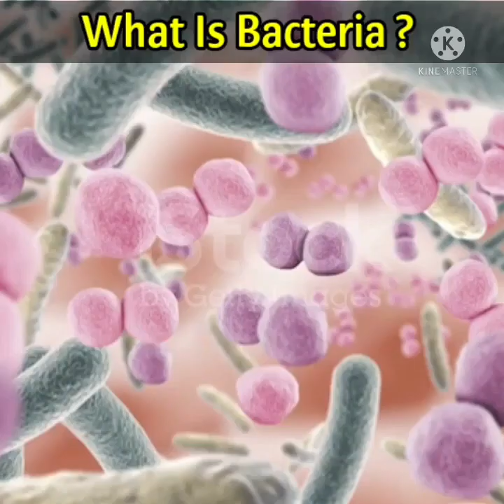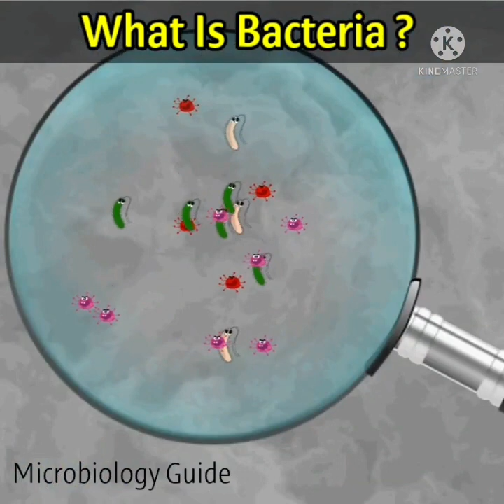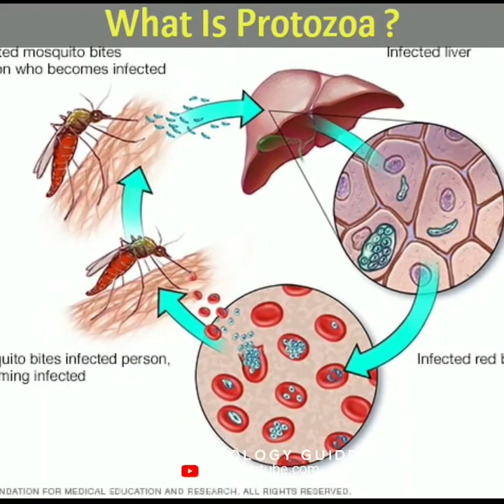What Is Algae, Fungi, Bacteria, Viruses, Protozoa In Hindi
What Is Algae?
Algae is an informal term for a large and diverse group of photosynthetic, eukaryotic organisms.

What Is Fungi?
Fungi can be single celled or very complex multicellular organisms. They are found in just about any habitat but most live on the land, mainly in soil or on plant material rather than in sea or fresh water

What Is Bacteria?
Bacteria are ubiquitous, mostly free-living organisms often consisting of one biological cell. They constitute a large domain of prokaryotic microorganisms.

What Is Viruses?
A virus is a submicroscopic infectious agent that replicates only inside the living cells of an organism. Viruses infect all life forms, from animals and plants to microorganisms, including bacteria and archaea.

What Is Protozoa?
Protozoa are one-celled animals found worldwide in most habitats. Most species are free living, but all higher animals are infected with one or more species of protozoa.